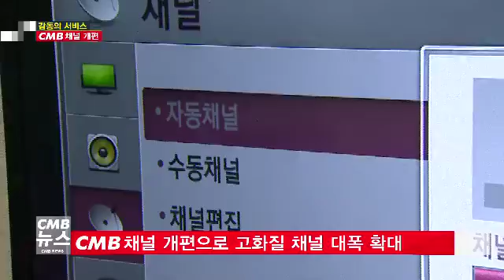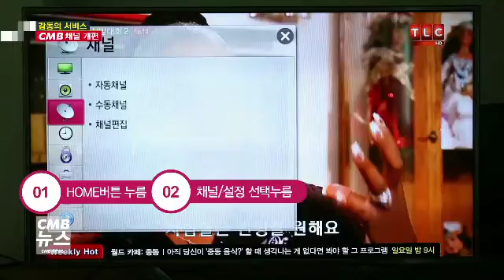시청자의 행복을 부른 CMB채널 개편